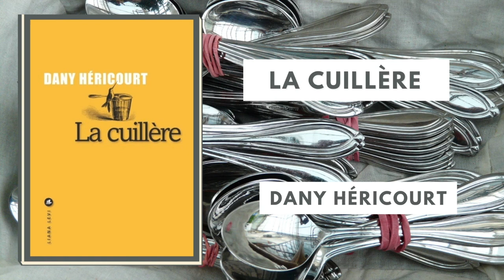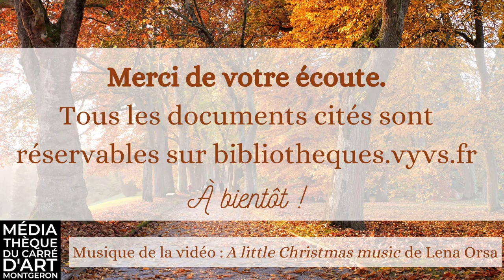Chroniques culturelles du Carré d'Art - Podcast #3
Retrouvez le second épisode des Chroniques culturelles du Carré d'Art ! Nous avons du annuler notre café de la rentrée littéraire mais pour compenser nous vous partageons la première partie de nos coups de coeur ici. N'hésitez pas à les réserver pour profiter de notre service Clique & Bouquine !

Rentrée littéraire :
Térébenthine de Carole Fives